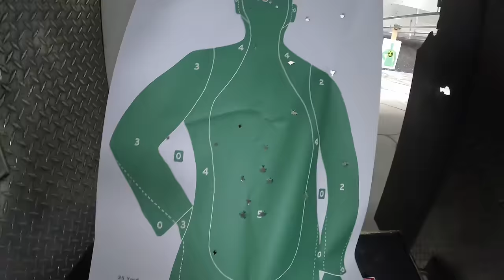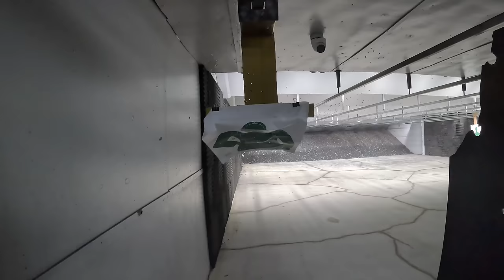Miami is a GTA Lobby - Exploring Vice City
Join me for 24 hours in Miami a.k.a. Vice City (Halloween Night).
Miami was beautiful, with great food and people. Would highly recommend.
In terms of GTA 6, Miami is a lobby full of NPCs. Great fun.
Miami is a Grand Theft Auto lobby.

Time stamps ⏰:

0:41 Vlog starts
1:18 Looking for the zaza on Washington Avenue.
1:36 Ocean Drive. Irish Pub. Cigars.
2:54 Washington Avenue's Best Salesman. Maxx Wireless.
4:13 Havana Vieja. Cuban Restaurant and Food. Washington Avenue.
6:35 Miami Beach. She has to be an NPC.
6:50 Haircut in Miami.
9:46 Miami Skyline.
9:55 Maxx Wireless return.
11:03 Miami Gun Range.
13:25 Glock 19.
14:05 M4.